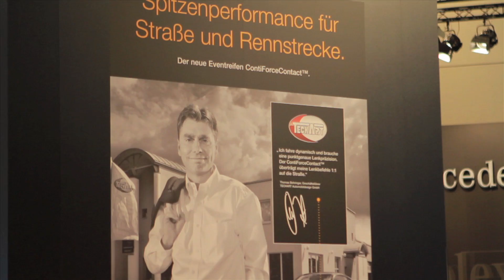Essen Motor Show 2010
Gemeinschaftsstand von Continental mit diversen Tunern u.a. AC Schnitzer